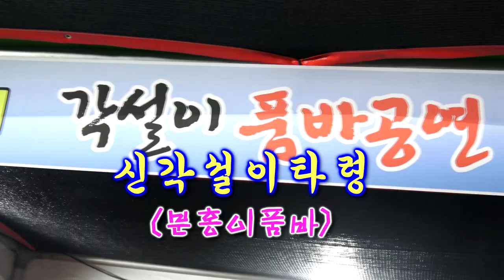분홍이품바 - 신각설이타령 (원곡: 고하자)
2023, 무주 반딧불 축제